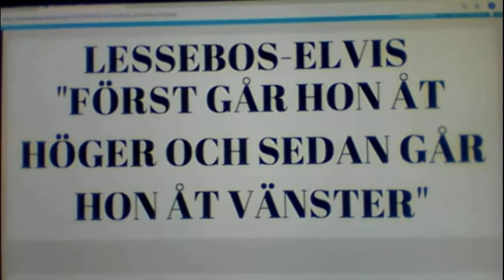Lessebos-Elvis "Först går hon åt höger och sedan går hon åt vänster"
Inspelad i Jan 2019